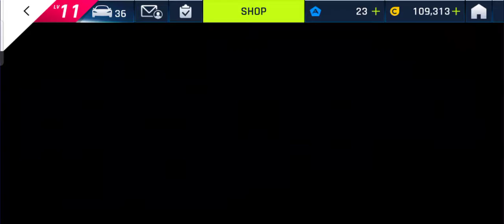the clash is here